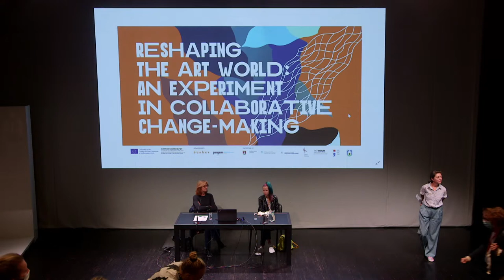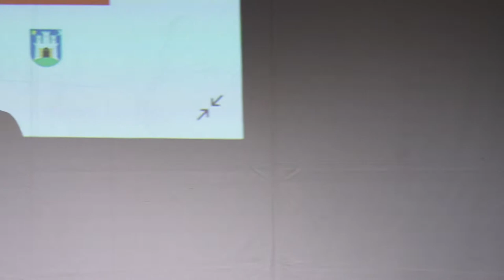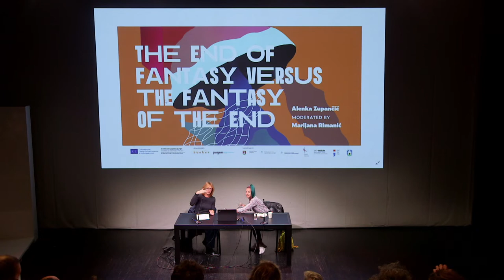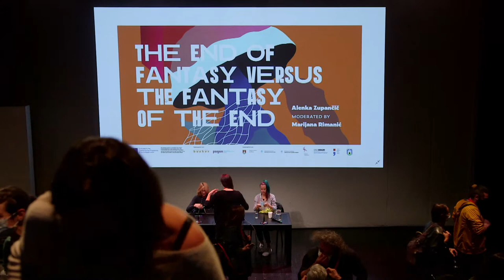RESHAPE: Opening and Lecture by Alenka Zupančič: The End of Fantasy Versus the Fantasy of the End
RESHAPE conferenc e in Ljubljana

Alenka Zupančič: The End of Fantasy Versus the Fantasy of the End

One recurring fantasy related to late capitalism is undoubtedly the fantasy of “the End”. To be sure, the fantasy of the End also appears outside of, and prior to the capitalist world order, but it might prove instructive to look at the way it is structured in this world order, as well as to look at the shifts that have occurred in this structuring. This talk will demonstrate how the fantasy of the End as some kind of radical catastrophe serves as a means of not ending anything and of maintaining the status quo. To say that the prospect of catastrophe is very often a typical fantasy scenario does not mean that the catastrophe is a fantasy in the sense that it cannot happen. What is “fantastic” about it is the way it frames our present choices and actions, or the absence thereof. The talk will also attempt to define how art differs from fantasy and how it can function as the “end of fantasy”.

Alenka Zupančič is a Slovene philosopher and social theorist. She works as a research advisor at the Institute of Philosophy of the Scientific Research Centre of the Slovene Academy of Sciences. She is also a professor at the European Graduate School in Switzerland and a guest lecturer at numerous universities worldwide. Her work lies on the intersection of philosophy and psychoanalysis. She is the author of numerous articles and books.

Moderated by Marijana Rimanić, the communications manager of RESHAPE and Pogon – Zagreb Centre for Independent Culture and Youth.